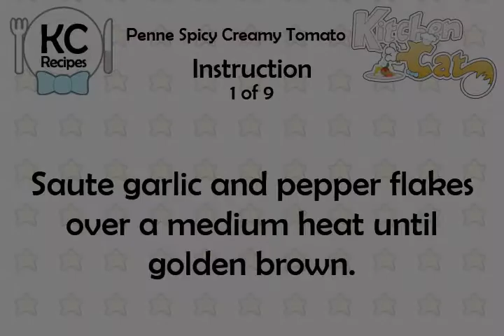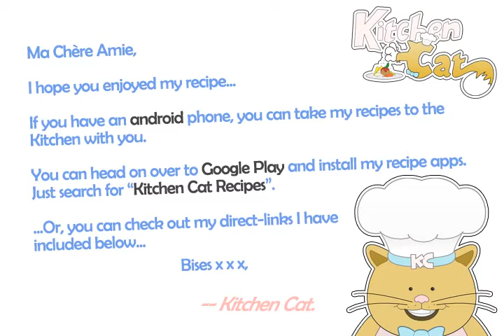Penne Spicy Creamy Tomato - Kitchen Cat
★ Kitchen Cat ★ Penne Spicy Creamy Tomato Recipe.
For this recipe you will need:
✰ ✰ ✰ ✰ ✰ INGREDIENTS ✰ ✰ ✰ ✰ ✰
1/4 c : Olive Oil
1 lb : Penne Pasta
4 : Cloves Minced Garlic
1/2 c : Heavy Cream
1 tb : Crushed Dry Red Pepper
1/4 c : Fresh Parsley
2 tb : Vodka
28 oz : Canned Crushed Tomatoes